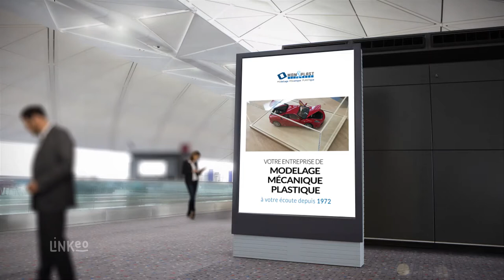MOMEPLAST SARL : Modelage Mécanique Plastique à PARIS 75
Notre passion n’a d’égal que notre imagination et notre capacité à fabriquer des objets uniques. Depuis plus de quarante ans, nous fabriquons des ouvrages uniques et des pièces en séries en Plexiglass, Altuglas, Polycarbonate, PVC rigide ou expansé, etc. Présentoirs, boîtes à flux luminaires pour les laboratoires comptent parmi nos nombreuses réalisations.